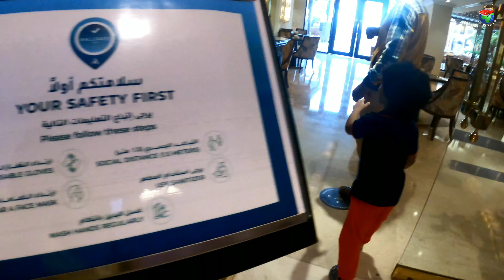5 Star Beach Resort| Budget staycation| Marjan Island 🏝 Resort and Spa Ras Al Khaima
This video features about our one night staycation experience at Marjanislandresortandspa in Ras Al Khaima.
This is an Ideal location for family and kids, if you are looking for a budget friendly 5-star Staycation.

Thanks